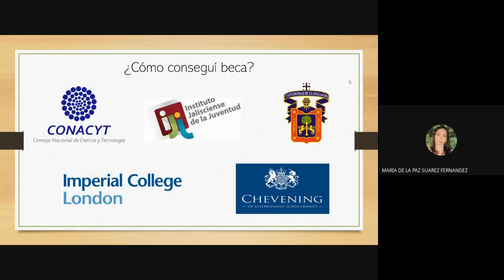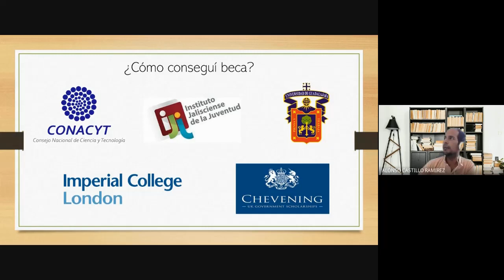Opciones de becas para estudiar un posgrado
Parte de la plática "Mi experiencia de posgrado en Londres" de Alonso Castillo Ramírez.